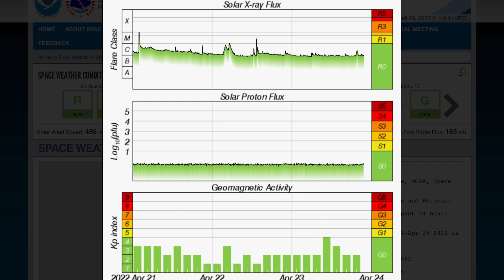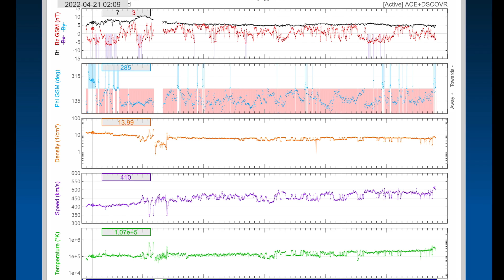5.0 Earthquake Port Mcneill, Canada / TORNADO THREATS / Australia Extreme Weather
April 23, 2022
5.0 Earthquake Port Mcneil, Canada / TORNADO THREATS / Australia

5 Day not so normal World Weather forecast. Plus a look at spaceweather for today.